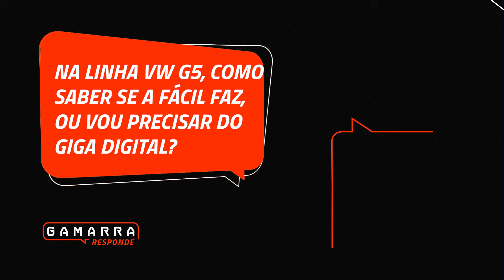É normal a máquina funcionar só com internet?🤔 GamarraResponde🚀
Confira as perguntas e respostas que separamos para vocês neste vídeo.

Você tem alguma dúvida? Mande suas perguntas para nós pelo nosso Instagram

Todas às quartas-feiras abrimos a caixa de perguntas nos stories e separamos as melhores perguntas para respondermos.🚀

📌Adquira já os produtos Gamarra e aumente ainda mais suas opções de serviços.